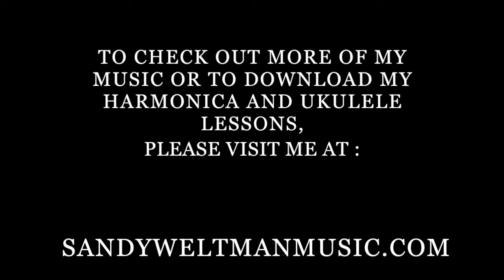Misty On Baritone Ukulele